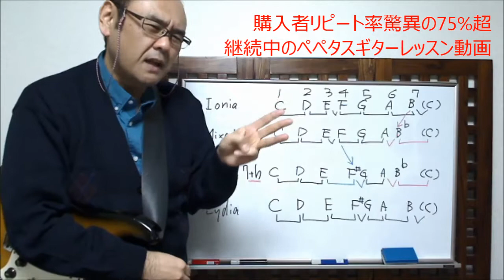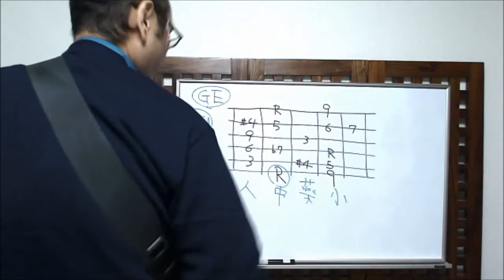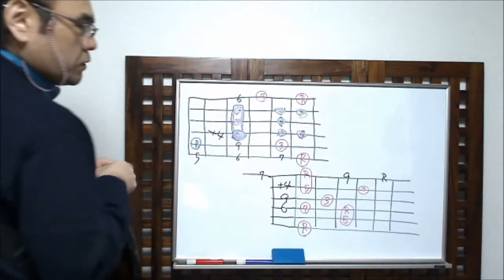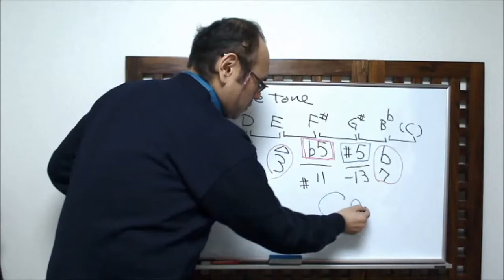リディア・セブンスとホールトーン徹底攻略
ぺぺタス・ギターレッスンDVDサンプル動画。ドミナントスケール徹底攻略コースのSTEP-2は【リディア・セブンスとホールトーン徹底攻略】。ノンダイアトニックのドミナントコードに対応するドミナントスケールを学びます。ぺぺタスウエブショップで販売。